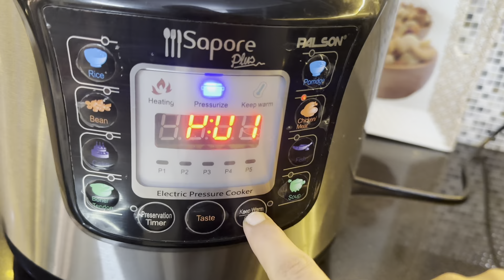Housewife winter routine ||master chief ki entry 😅||bachon ki mojein